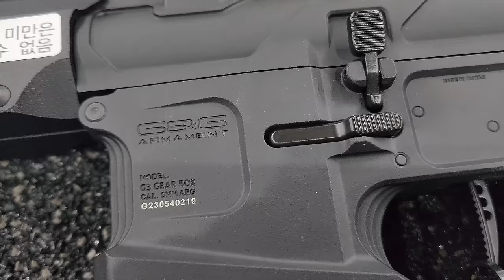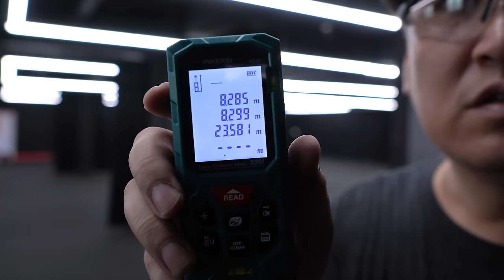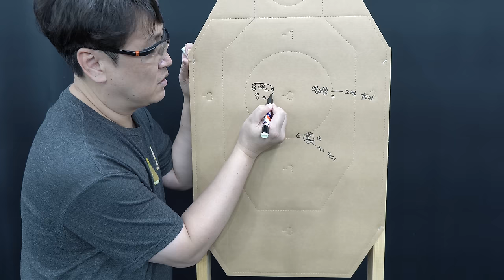G&G SGR 556 리뷰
G&G 사의 신상 전동건 SGR 556 리뷰입니다.

00:00 SGR556 리뷰 인사말
01:05 상하부기어박 분리형, G3 기어박스 소개
02:05 리모컨으로 회로 컨트롤이 가능함
02:40  퀵스프링 가이드 채택
03:00 볼트스탑 센서 채택
05:10 칼라파트 소염기 + 순정소염기 제공
05:30 M-Lok 타입 핸드가드 채택
05:42 KAC 마이크로 프론트, 리어 사이트
06:20 민무늬 더스트 커버
07:20 G&G 전용 스톡
08:08 하부 프레임의 구조 및 외형
09:30 각 부분의 각인 형태
10:08 모터 그립형태
10:30 홉업거는 방법, 및 구조
11:25 배터리 삽입 및 잭 형태
12:30 25미터 야광탄 발사 테스트
12:40 25미터 스틸타켓 사격영상 (개선작업전)
14:44 25미터 스틸영상 (개선작업 후)
15:00 15미터 페이퍼 타켓 집탄 테스트
18:15 탄창별 볼트스탑 및 잔탄 유뮤 테스트
23:30 러X스 사기 당한 이야기
23:50 가격이야기 , 국내가와 직구가격
25:45 아재가 생각하는 장점 몇가지
27:38 단점, 배터리 소모량
28:50 단점, 모터발열
29:25 조립 실수로 집탄이 안나올 수 있다, 조립할때 주의사항
33:00 마무리 인사말...사고 싶다